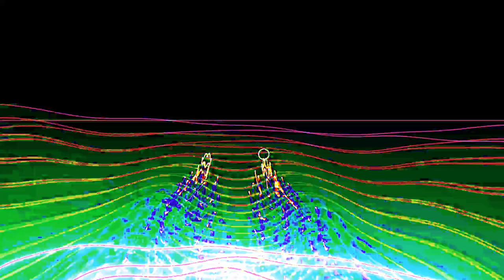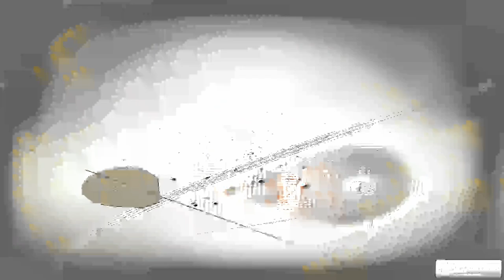[EPILEPSY WARNING] Movie 24 01 28 18h07m40s